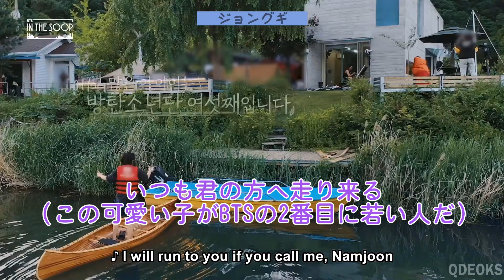【BTS 日本語字幕】テテくんはナムジュンの赤ちゃん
テテくんはナムジュンの赤ちゃん
私のチャンネルを見ていただきありがとうございます。